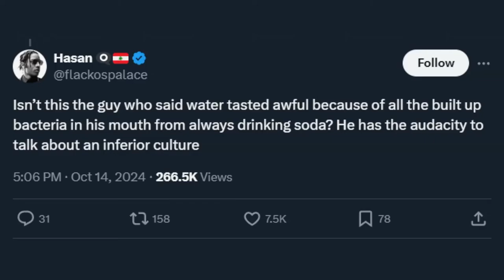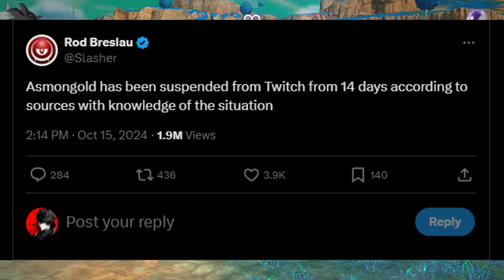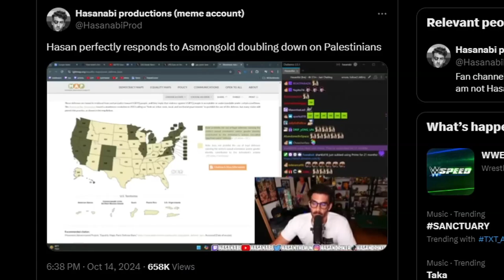Asmongold Just Ruined His Career With This Take